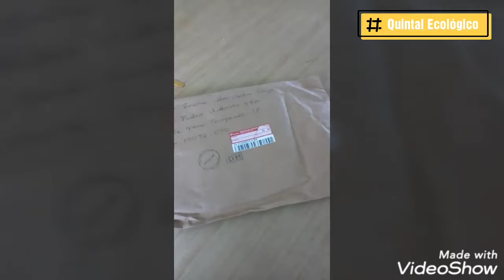Sexta dia 10/01/2020 sorteio de 25 Orquídeas Grátis, adoção de orquídeas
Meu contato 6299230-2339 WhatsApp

Olá tudo bem contigo? Meu nome e Renato vim para te ajudar a conseguir sua primeira orquídea de adoção, está e sua oportunidade de conhecer o projeto adoção de orquídeas com mais clareza, as orquídeas de Adoção e totalmente grátis, o frete por sua conta, mas para adotar você precisa ser sorteado nas live do sorteio, que estão sendo promovido no YouTube Canal: Quintal Ecológico, entre lá e se inscreva nossa meta até março de 2020 e sortear 100 orquídeas por semana, também vendemos orquídeas mas nesse caso da venda você deve pagar o frete mais o valor da mudas, caso precise de mais informações entre em contato via WhatsApp , para me encontrar no whatsapp você primeiro precisa adicionar em sua agenda do celular, depois e só pesquisa em seu whatsapp que irá me encontrar, tenha uma excelente dia.